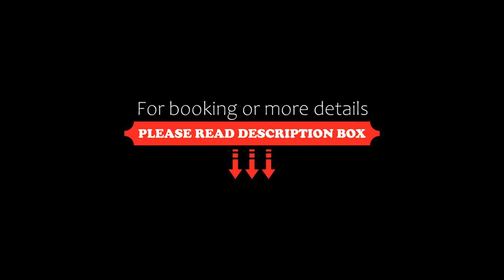¡Monoambiente c/ increíble vista al mar!, Necochea, Argentina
About Property:
Set in Necochea, within a few steps of Playa De Los Patos, ¡Monoambiente c/ increíble vista al mar! offers accommodation with air conditioning. The accommodation offers a 24-hour front desk.

The apartment is composed of 1 bedroom, a fully equipped kitchen, and 1 bathroom. A flat-screen TV with streaming services is featured. For added privacy, the accommodation features a private entrance.

The nearest airport is Astor Piazzolla International Airport, 132 km from ...
Property Type: Hotel
Address: 4290 Avenida 2 Piso 16 (Departamento 5), 7630 Necochea, Argentina
Searching For
1. ¡Monoambiente c/ increíble vista al mar! - Necochea - Argentina
2. ¡Monoambiente c/ increíble vista al mar! - Necochea - Argentina Address
3. ¡Monoambiente c/ increíble vista al mar! - Necochea - Argentina Rooms
4. ¡Monoambiente c/ increíble vista al mar! - Necochea - Argentina Amenities
5. ¡Monoambiente c/ increíble vista al mar! - Necochea - Argentina Offers and Deals
Audio Credit:
Track Title: Reasons To Hope
Artist: Reed Mathis
TravelWithShalini #¡Monoambientec/increíblevistaalmar!Necochea #¡Monoambientec/increíblevistaalmar!NecocheaArgentina